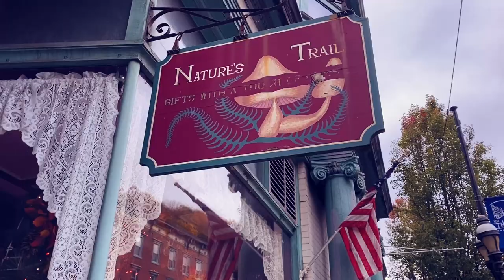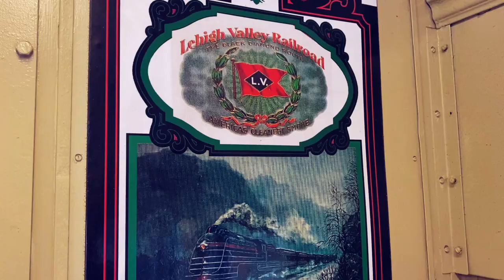Weekend Gateway | Jim Thorpe, PA | Lehigh Gorge Scenic Railway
The town of Jim Thorpe is a lovely, interesting architecture, with a backdrop that features the Pocono Mountains.
We had such an amazing time in European town Jim Thorpe. We took a ride on the historic railroad train enjoying the beauty of autumn nature and did a hike to Glen Falls. It was awesome. If you are looking to enjoy some mountain air and a slower pace of life then Jim Thorpe is for you.